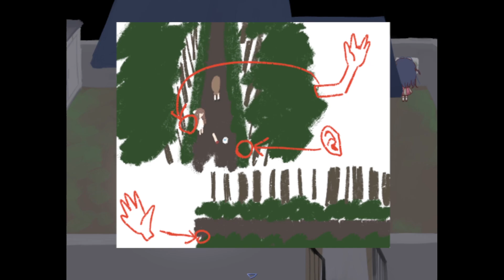Câu chuyện trả thù của cô bé 6 tuổi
★Game: りべんじ！ (Revenge!)
★Link: freem.ne.jp/win/game/29154